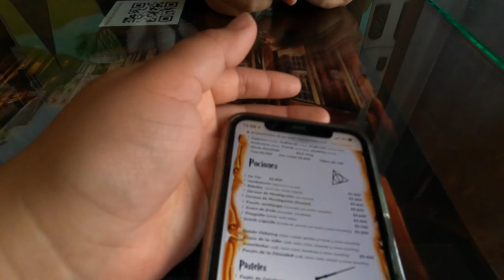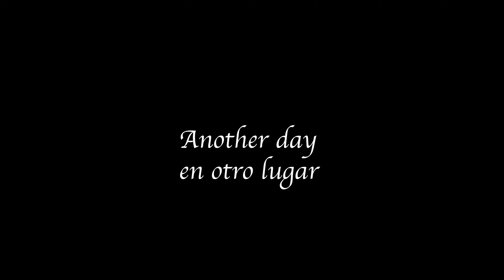Conociendo a una de mis personas favoritas 💞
Con mi nueva Best friend, fuimos a la cafetería de Harry Potter, a Starbucks y al otro día, a un evento de las influencers jjijijij

UN BESO GIGANTE  💞